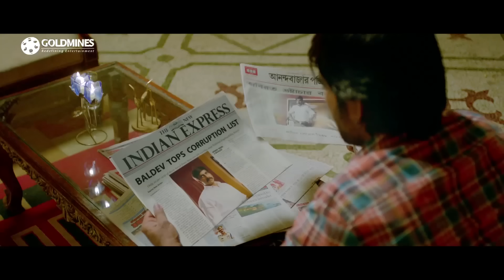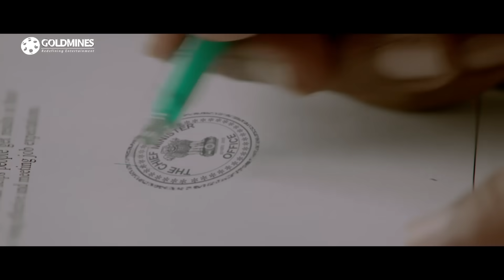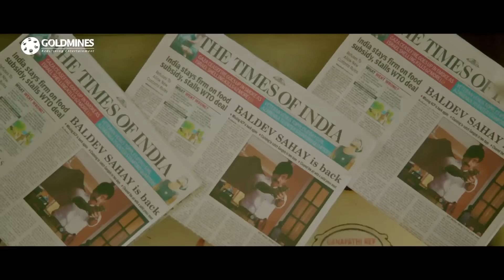ऐसी क्या बात बताई मुकेश ऋषि ने रवि तेजा के उसके होश उड़ गए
Movie : Power Unlimited